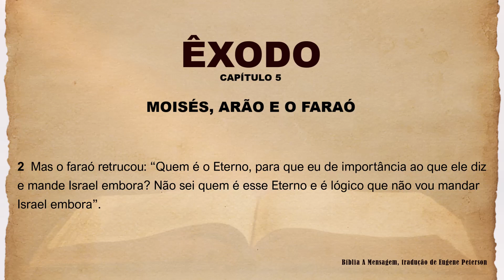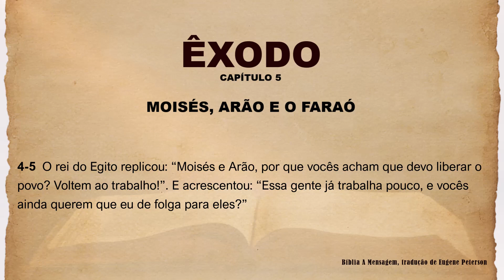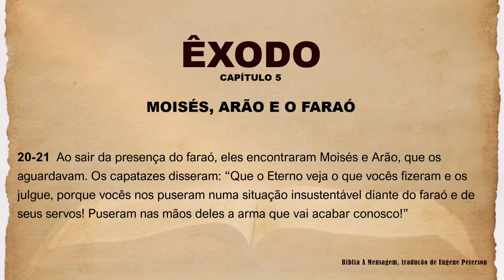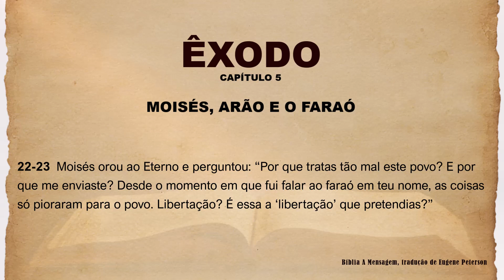LIVRO DE ÊXODO / CAPÍTULO 5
Êxodo 5 relata um episódio crucial na história do povo de Israel, durante o seu período de escravidão no Egito. Nesse capítulo, Moisés e Arão são enviados por Deus para confrontar o faraó e exigir a libertação dos israelitas. Porém, ao fazerem o pedido, o faraó não apenas se recusa, mas também impõe uma carga ainda mais pesada de trabalho sobre o povo hebreu.

Informação 1 - A recusa do faraó: Após Moisés e Arão apresentarem a ordem de Deus para que o faraó liberte o povo de Israel, o governante egípcio se recusa, endurecendo o coração e aumentando a opressão sobre os israelitas. O faraó vê a libertação do povo como uma ameaça ao seu poder e controle sobre a nação, e decide impor uma carga ainda mais pesada de trabalho, deixando os israelitas desesperados e desanimados (Êxodo 5:1-9).

Informação 2 - A reclamação do povo: Com o aumento da opressão, o povo de Israel se sente desamparado e desanimado. Eles questionam Moisés e Arão, acusando-os de piorar a situação em vez de libertá-los. O povo está frustrado e magoado com a dificuldade crescente que enfrentam diariamente, colocando em dúvida o plano divino para a sua libertação (Êxodo 5:20-21).

Informação 3 - Moisés busca respostas de Deus: Diante da reação negativa do faraó e da reclamação do povo, Moisés busca entender a situação e apresenta sua queixa a Deus. Ele questiona por que Deus permitiu que o sofrimento aumentasse e se sente desencorajado com a falta de resultados visíveis. Moisés clama a Deus em busca de respostas e orientação para lidar com a difícil situação (Êxodo 5:22-23).

1 - Compreensão mais profunda: A combinação de ler e ouvir a Bíblia ao mesmo tempo pode ajudar na compreensão e absorção das mensagens, permitindo uma compreensão mais profunda dos ensinamentos.

2 - Maior foco e concentração: Ouvir enquanto lê pode manter o foco e a concentração, tornando a experiência de leitura mais envolvente e significativa.

3 - Reforço da memória: A associação de ler e ouvir pode fortalecer a memória das passagens bíblicas, facilitando a lembrança e aplicação dos ensinamentos no dia a dia.

4 - Enriquecimento espiritual: A combinação de ler e ouvir a Bíblia pode enriquecer a experiência espiritual, permitindo uma conexão mais íntima com as Escrituras e com Deus.